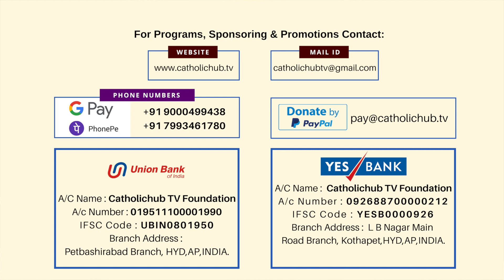Divine Mercy Chaplet I Telugu l Deliverance from Corona Virus I CATHOLIC HUB TV I 17-07-2021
Deliverance from Corona Virus